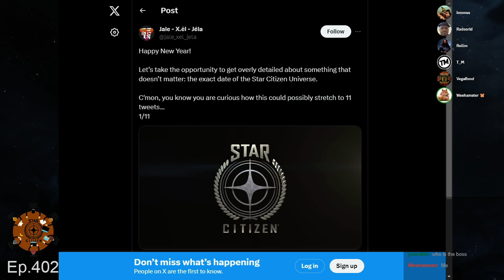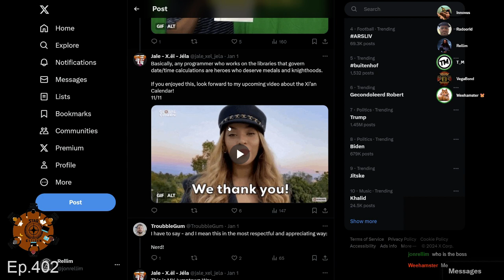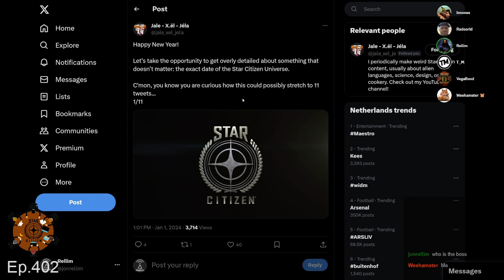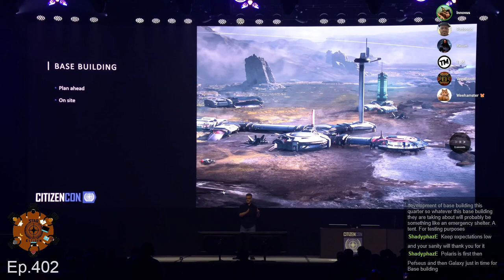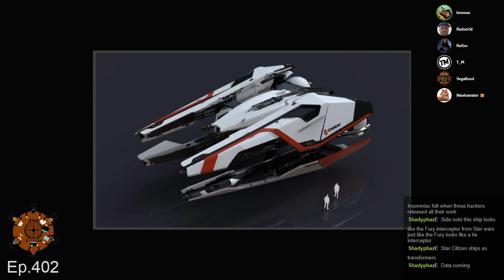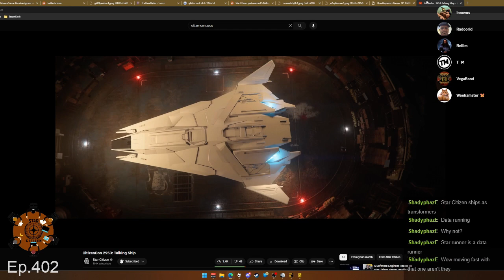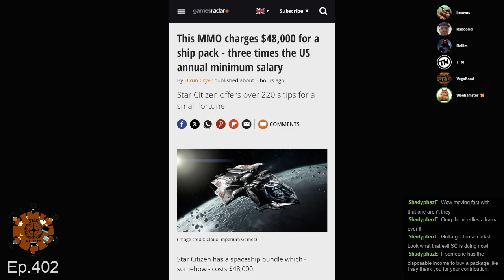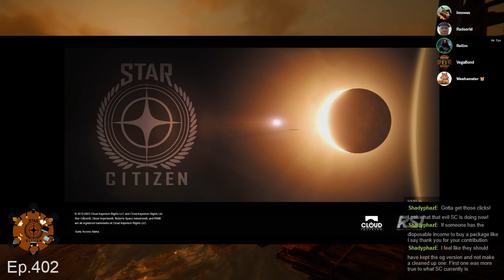Star Citizen Round Table ep.402 | New Year | 2024-01-07 | TheBase.sc